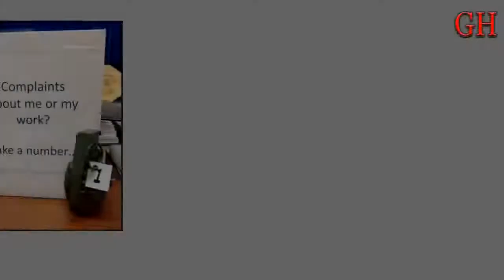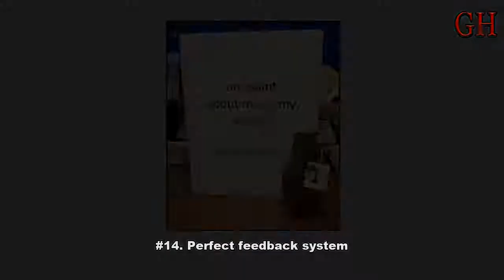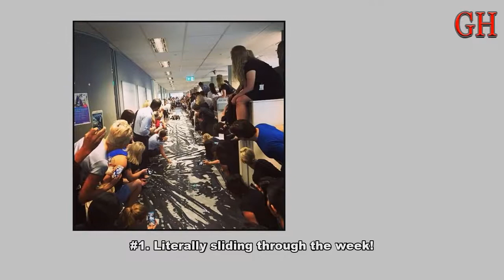23 People Who Know How to Shake Up a Dull Working Day at the Office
23 People Who Know How to Shake Up a Dull Working Day at the Office.

23. The T-rex team finally found a perk to having small hands.
22. Not a fat cat, a flat cat!
21. A quality Red Bull IOU
20. Human office supplies
19. Somebody is crying over locked milk...
18. An attempt to make employees spend less time in the bathroom?
17. When there is only one guy working in the office and his name happens to be Ben!
16. A great way to start your morning!
15. Working in a vet’s office requires a delicate sense of humor.
14. Perfect feedback system
13. Just another business meeting in the office!
12. Boys will be boys.
11. And some spend millions on earthquake detection kits?!
10. In response to a request not to print Large Jobs:
9. A surprise present for our boss’s birthday
8. I just have so many questions right now!
7. Somebody has way too much time on their hands.
6. Just an ordinary day. Jack is at his desk.
Wait a moment...Jack is on vacation!
5. Choose wisely!
4. When you have compassionate coworkers:
3. How to keep your coworkers on their toes:
2. Coworkers hinting that somebody spends too much time away from the office...
1. Literally sliding through the week!